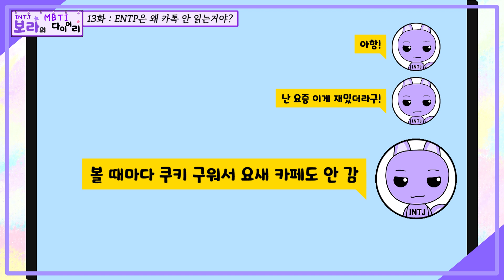MBTI - ENTP은 왜 카톡을 안읽는거야?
[13화] - ENTP은 왜 카톡을 안읽는거야?

ESFP ISTJ ENTP ESTJ ISFJ ISTP ESFJ INTP ESTP INFP INFJ ISFP ENTJ ENFP INTJ ENFJ
엣프피 잇티제 엔팁 엣티제 잇프제 잇팁 엣프제 인팁 엣팁 인프피 인프제 잇프피 엔티제 엔프피 인티제 엔프제

* 재미로 보는 한 INTJ의 지극히 주관적인 경험을 바탕으로 한 썰입니다 (모든 사람이 저렇지 않습니다!) *
분석은 TJ WORLD (티제월드)채널에서 ☆